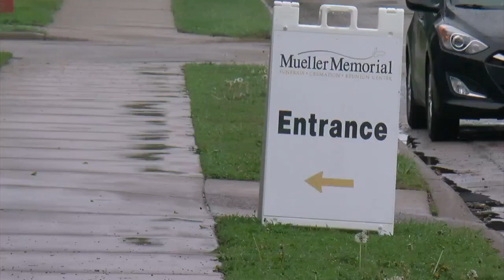Twin Cities Funeral Home Livens Up Memorials With Bar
A Twin Cities funeral home has a twist on the traditional funeral, reports Jennifer Mayerle.